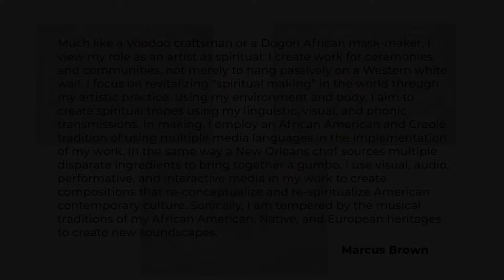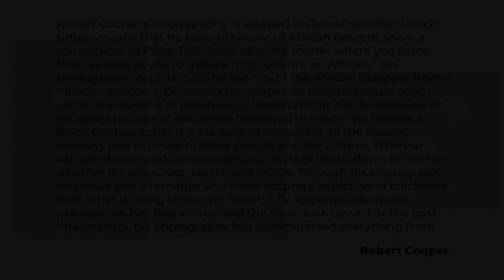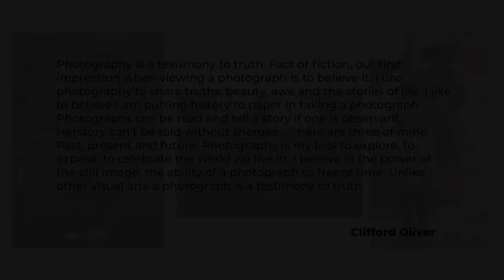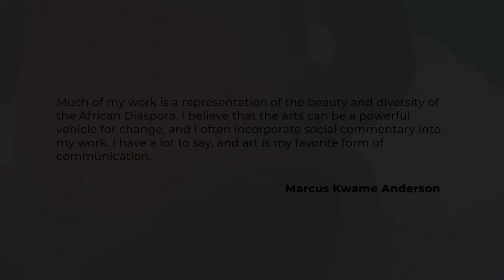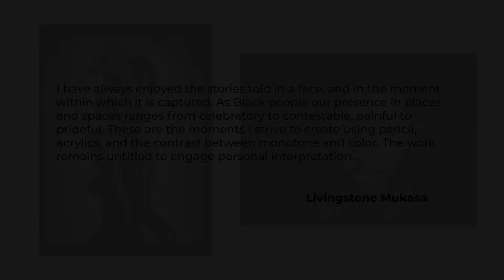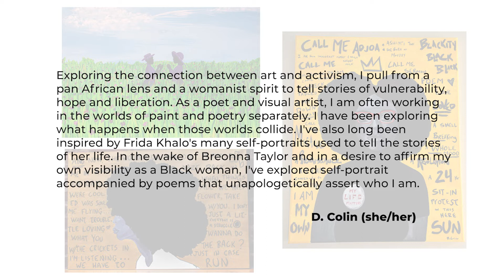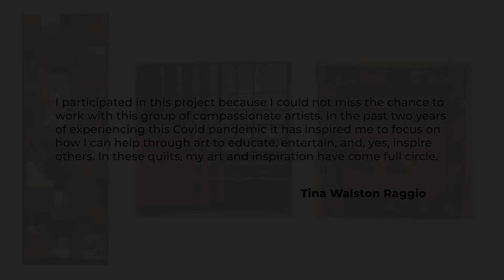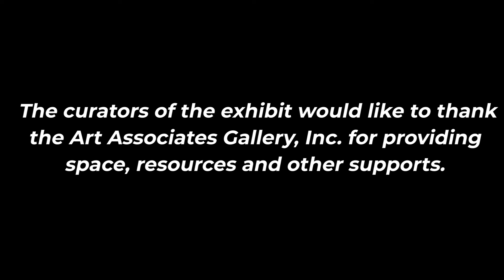HERstory Exhibit at Art Associates Gallery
HERstory: The Women in Our Lives is an exhibit at Art Associates Gallery in Albany, NY curated by Black Dimensions in Art, Inc. and the African American Cultural Center of the Capital Region, Inc, and  sponsored Albany District (NY) Links, Incorporated.

HERstory: The Women in Our Lives is in celebration of and in honor of women. Its focus is on how they impact the individual, the culture, and society.The exhibit features 17 artists of the African Diaspora.

The exhibit runs from February 4th to February 28th at the Art Associates Gallery, 21 Railroad Ave, Albany, NY.